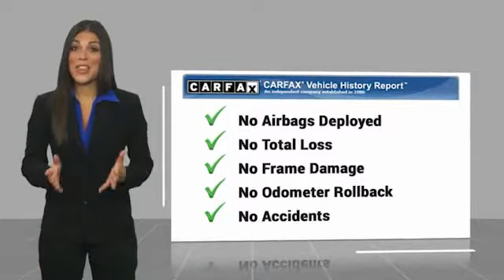2020 Jeep Grand Cherokee San Antonio TX 1005158A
2020 Jeep Grand Cherokee Altitude

Audi Dominion
 21105 IH 10

Check out this 2020! An awesome price considering its low mileage! With less than 20,000 miles on the odometer, this 4 door sport utility vehicle prioritizes comfort, safety and convenience. Jeep prioritized comfort and style by including: power door mirrors, rear wipers, and cruise control. It features an automatic transmission, rear-wheel drive, and a refined 6 cylinder engine. Our aim is to provide our customers with the best prices and service at all times. Stop by our dealership or give us a call for more information.